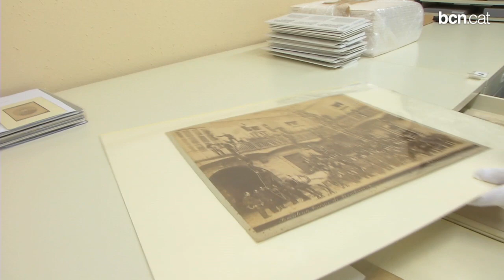Fotografies de Bombers a l'abast de tothom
L'Arxiu Fotogràfic de Barcelona està catalogant i digitalitzant desenes de milers d'imatges del fons de Bombers. Més informació